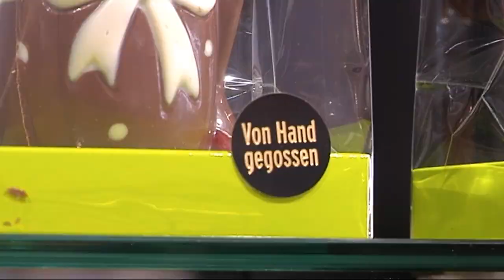Hochsaison für Chocolatiers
In der Chocolaterie Kölbener ist an Ostern richtig viel los. Vom handgefertigten Osterhasen bis zum Roger Federer aus Schokolade. Toxic.fm schaut hinter die Kulissen der Produktion.